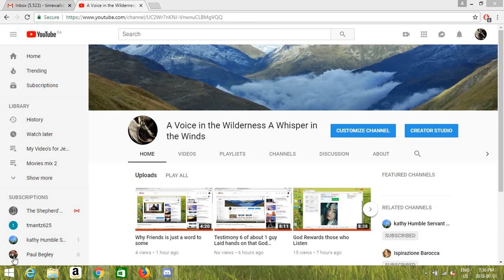The Dangers of Vanity and Ego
Many Forget Satan worked his way Up to the Role of Guard of the Mercy Seat of God and was Promoted , his Ego & Vanity got the better of him as you can see

Many have that same issue these days sadly and there is a price for it that they will learn the hard way , don't bow down to men with titles over God and think God does not Notice

Put God 1st then the rest will fall into place and Check yourself so don't get full of yourself , learn from satan's mistakes so you don't make the same ones